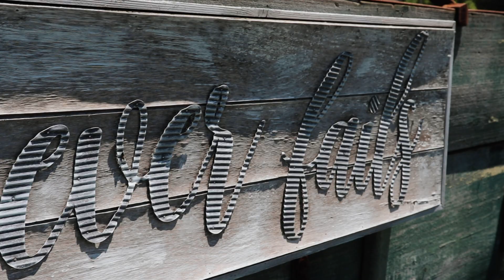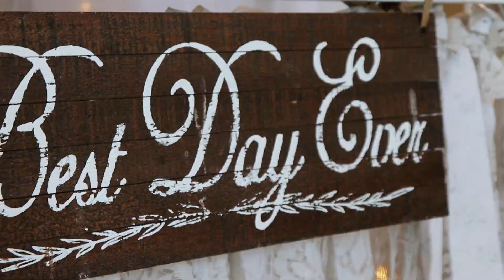Austin and Haleigh Workman Wedding Video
The grooms reaction will have you in tears!